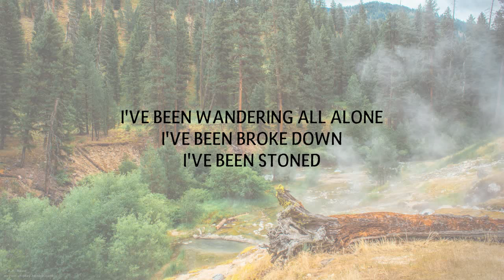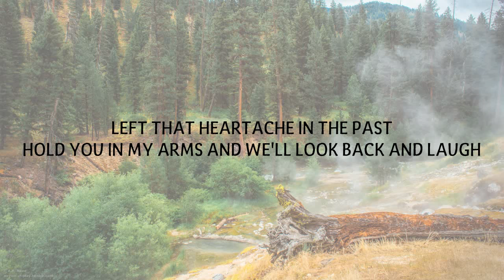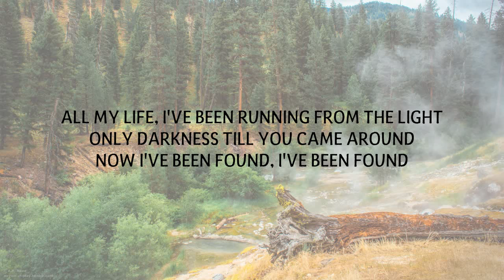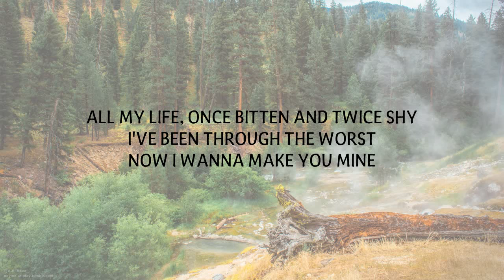DAN DAVIDSON - FOUND LYRICS